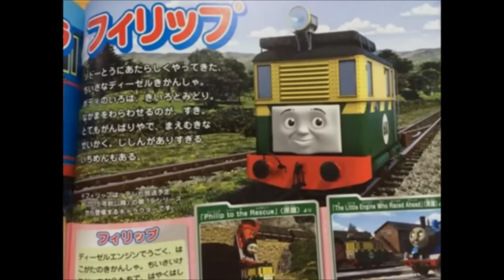Thomas And Friends - New Character Phillip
Here's pics of a new S19 character...

Song: Never Overlook A Little Engine